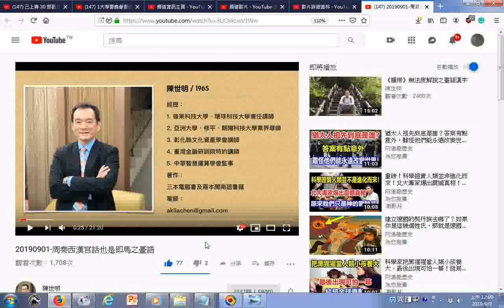瀏覽 20190901 周秦西漢官話也是即馬之臺語 作者陳世明講師簡介